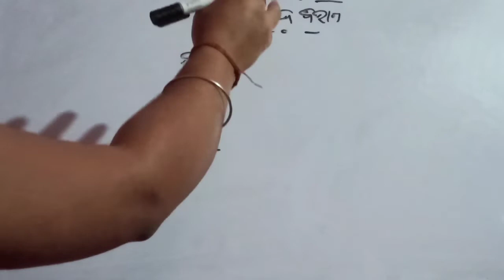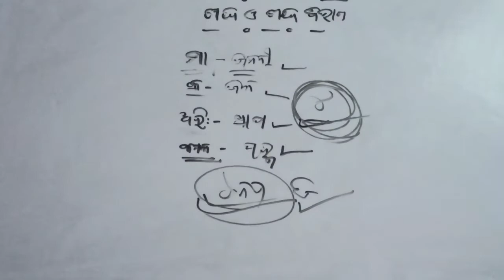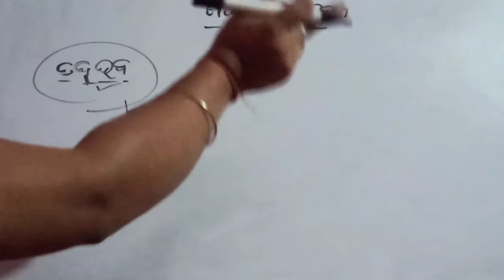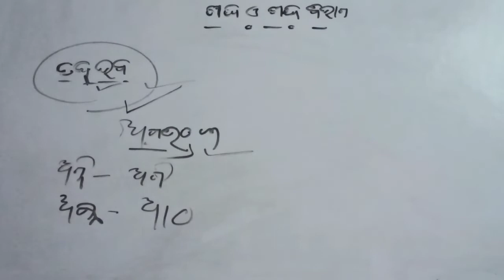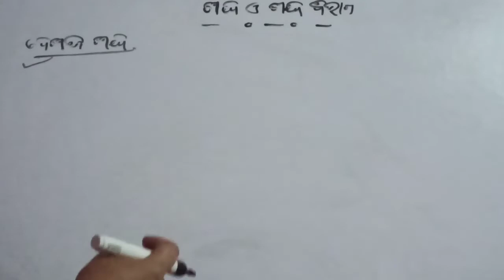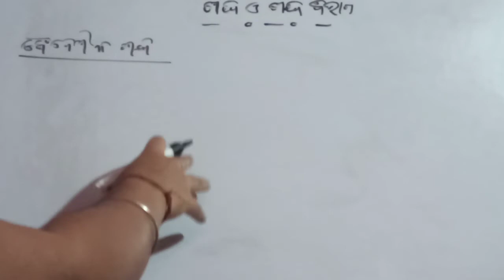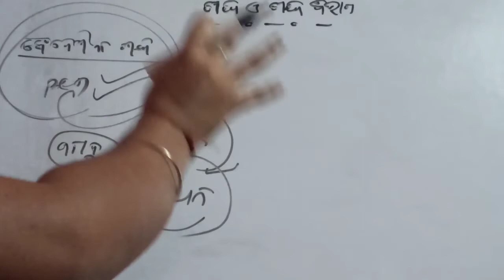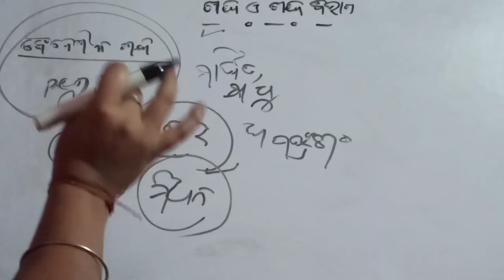odia grammar sabda For Aso exam/ଓଡ଼ିଆ ବ୍ୟାକରଣ ଶବ୍ଦ /sabda ra prakar bheda /ଶବ୍ଦ ଓ ଶବ୍ଦ ର ପ୍ରକାର ଭେଦ👍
odia grammar sabda For Aso exam/ଓଡ଼ିଆ ବ୍ୟାକରଣ ଶବ୍ଦ /sabda ra prakar bheda /ଶବ୍ଦ ଓ ଶବ୍ଦ ର ପ୍ରକାର ଭେଦ@sishuutkalpradeepa3631

odia grammar /sabda /sabda ra prakar veda /Aso odia grammar class /odia gammar Aso pain /ଓଡ଼ିଆ ବ୍ୟାକରଣ /ଶବ୍ଦ /ଶବ୍ଦ ର ପ୍ରକାର ଭେଦ

Hi friends
Hello dear students

odia Grammar opposite words /opposite words /biparita sabda/ଓଡ଼ିଆ ବିପରୀତ ଶବ୍ଦ/ଓଡ଼ିଆ
odia grammar
odia opposite words
odia biparitarthaka sabda

your quries :-odia sabda
odia grammar
odia bakyarana
odia biparita sabda
opposite word
odia grammar opposite word
opposite word in odia
odia biparitarthaka sabda
ଓଡ଼ିଆ ବାକ୍ୟରଣ
ଓଡ଼ିଆ ଗ୍ରାମର
ବିପରୀତ ଶବ୍ଦ
thank you so much.